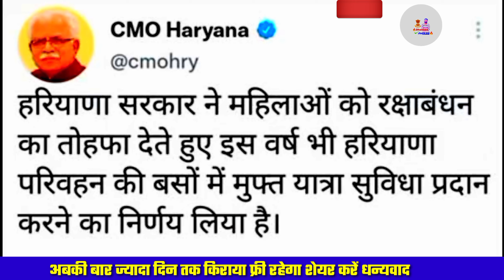raksha bandhan gift in haryana | haryana rakshabandhan gift | rakhi bumper haryana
🖕🖕🖕🖕🖕🖕🖕🖕🖕🖕🖕मेरी बहनों को मेरा नमस्कार प्रणाम। जैसा की आप जानते हैं कि रक्षा बंधन आ रहा है
💮💮💮💮💮💮👩‍❤️‍👨👩‍❤️‍👨👩‍❤️‍👨👩‍❤️‍👨👩‍❤️‍👨तो ऊपर दिए गए लिंक पर क्लिक करें और सस्ती से भी सस्ती और ढेर सारी राखिया ही रखड़ी मिलेंगी🎆🎆🎆🎆🎆🎆🎆 एक बार क्लिक जरूर करके देखें चाहे मत लेना देखने का कोई पैसा नहीं ।
धन्यवाद दीदी और भाई जी आपने क्लिक किया ।

धन्यवाद।।।।

धन्यवाद।।।।

I'm on Instagram as @jankaridhakkad. Install the app to follow my photos and videos.

Disability pension haryana.
Disability pension kaise lagaye.
How to Apply disability pension haryana 2022.
how to check stetus disability pension haryana 2022
Old age pension Haryana New update.

haryana news Budhapa Pension
parivar pahchan pater me Budhapa Pension kaise apply hogi 2022
old age pension haryana news 2022
2022 me budhapa pension ka aavedan kaise kare
budhapa pension haryana kaise apply kare
Haryana budhapa pension kab aayegi
Haryana budhapa pension 2022
Haryana budhapa pension online registration
Haryana Budhapa Pension Update
हरियाणा बुढ़ापा पेंशन
हरियाणा बुढ़ापा पेंशन कब आयेगी
Haryana Budhapa Pension New Update
Haryana budhapa pension documents
pension haryana news
new old age pension scheme haryana 2022
pension ka stetus kaise dekhe
pension kaise apply kare haryana
Haryana me ppp id se pension kaise apply kare
old age pension scheme haryana
budhapa pension haryana
widow Pension haryana
disability pension haryana
disability pension haryana kaise apply kare

Old age pension haryana New Update 2022
2022 me old age pension haryana me kaise apply kare
old age pension scheme haryana 2022
old age pension haryana 2022
Pension Haryana New Update
how to apply budhapa pension haryana 2022
How To Apply New Budhapa Pension Haryana By Family id
 kaise lagegi
budhapa pension 2022 me kaise apply kare haryana
old age pension kaise apply kare
old age pension scheme haryana new update
budhapa pension kaise apply kare
budhapa pension apne aap kaise lagegi haryana
apne aap lagegi pension haryana
vidhwa pension haryana
widow pension ka stetus kaise dekhe

Raksha Bandhan par sarkar kya degi, Bandhan parv tyohar haryana

widow Pension kaise apply kare
widow Pension haryana kaise apply kare
widow Pension new update
haryana me widow Pension kaise lagwaye
hijda pending kaise apply kare
handicapped pension haryana
budhapa pension stetus kaise chack kare
budhapa pension haryana me kaise banaye
how to reapply disability pension haryana.
How to reapply Pension Haryana.
How to reapply old age pension haryana.
pension cut gyi dowara kaise lagaye.
How to restart your pention 2022.
How to restart pention haryana 2022.
Pension kat gyi kya kare.
Kati huyi Pension kaise apply kare.
pension cut gyi dowara kaise apply karen.
How to reapply new pension haryana.
pension kyo kati jati hai.
pension katne ke bad kya kare.
pension cut gyi hai ab kaise lagwaye.
kati hui Pension ko dobara apply kaise kare
rakhdi